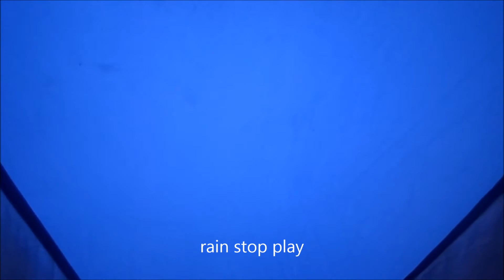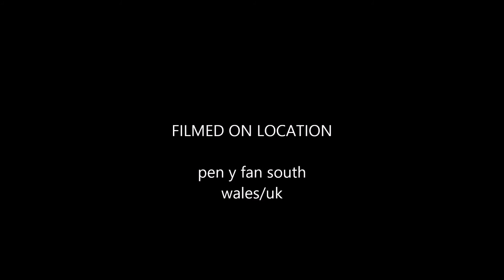pen y fan camp 2015